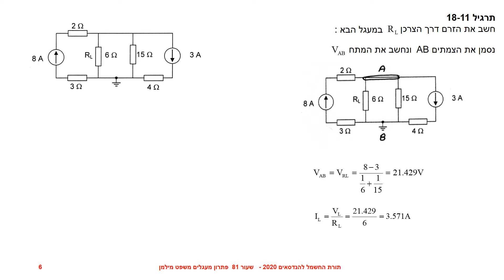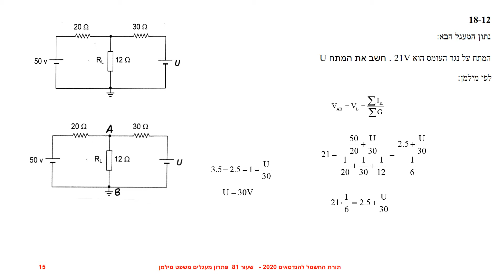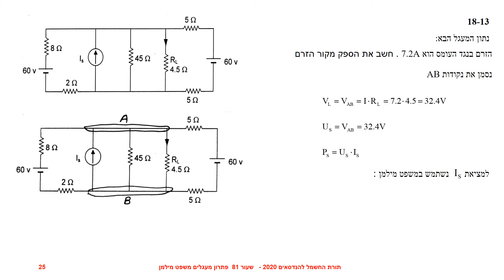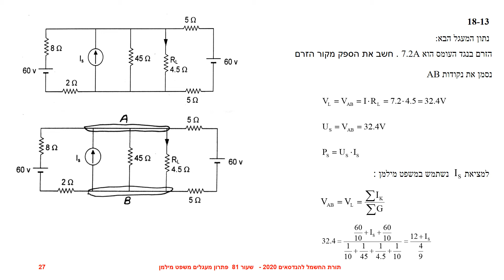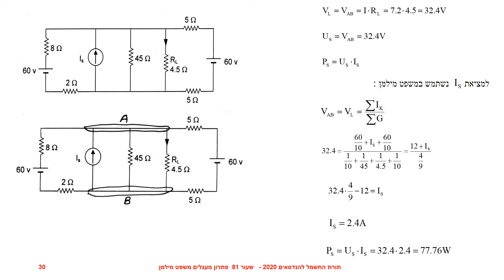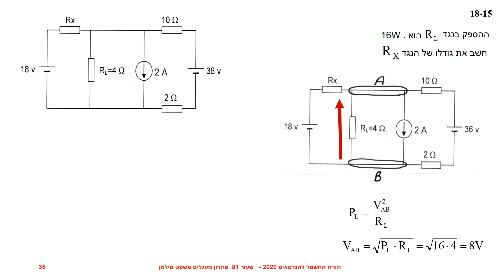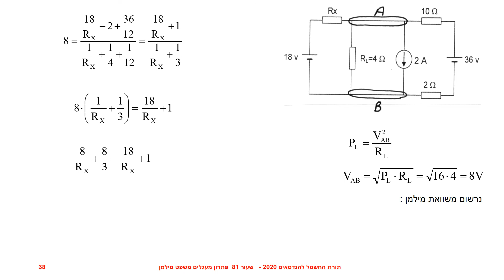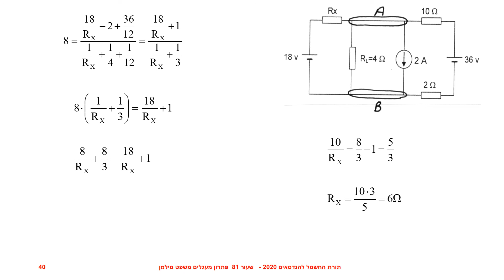תורת החשמל להנדסאים שעור 81 2020